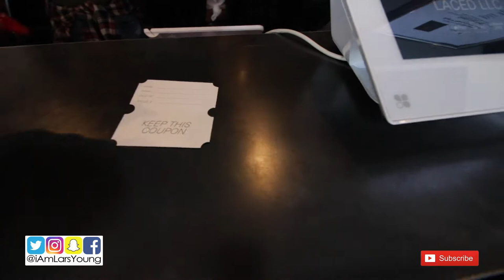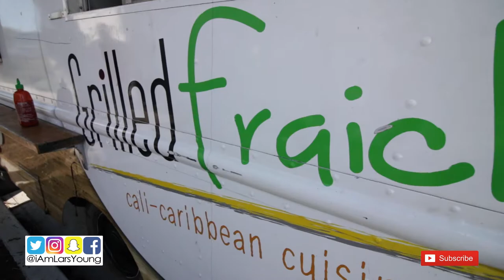Lars Young Vlog!!! Laced South Bay "Give Fresh Air" Nike Event...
Canon Digital SLR Camera Body [EOS 80D] and EF-S 18-135mm f/3.5-5.6 Image Stabilization USM Lens with 24.2 Megapixel (APS-C) CMOS Sensor and Dual Pixel CMOS AF (Black)

Apple Watch Series 4 (GPS only) Aluminum Case Compatible with iPhone 5s and Above (Space Gray Aluminum case with Black Sport Band, 44mm)

Mitchell & Ness NHL Vintage Hockey Los Angeles Kings EU212 Fitted Cap

WHOULD YOU LIKE TO SEND ME SOMETHING?
LARS YOUNG
P.O.BOX 3281
UNITED STATES

MY DIMENSIONS:
Height: 6’0
Weight: 240lbs
Waist: 38
Shirt Size: XL
Shoe Size: 11-11.5

BACKGROUND MUSIC IS BY ME(LARS YOUNG) & LAvell On The Track @LArryLAvell
Amazon MP3

Lars Young is a man that loves kicks and creates Youtube videos about them. This channel has my Kick collections from Nike, Jordan, adidas, Reebok, and more. He also does sneaker reviews, sneaker shopping, performance reviews, and sneaker history, and more.

Full disclosure: In some cases, products and links featured in videos are monetized. What does this mean? It means if you make a purchasing decision from the video, I make a % of the sale. I will always disclose sponsored videos in the description and verbally in the video. These links and partnerships help me to create more content for the channel, support me and my family members, and make it possible to justify the time and effort I put into making content.
MY VIDEOS ARE BASED COMPLETELY ON MY OPINION, AND EXPERIENCE. IT IS NOT MY INTENTION TO PERSUADE YOU TO PURCHASE OR NOT TO PURCHASE ANY OF THE ITEMS SHOWN OR FEATURED IN MY VIDEOS.